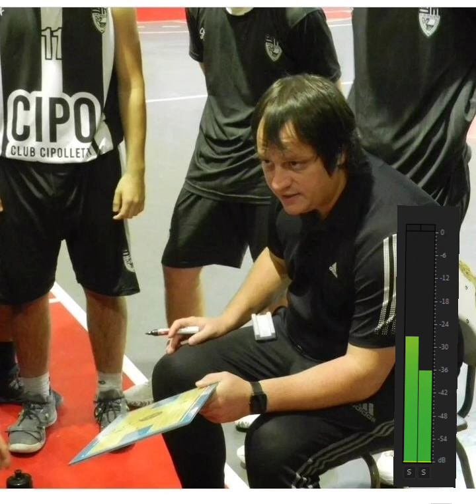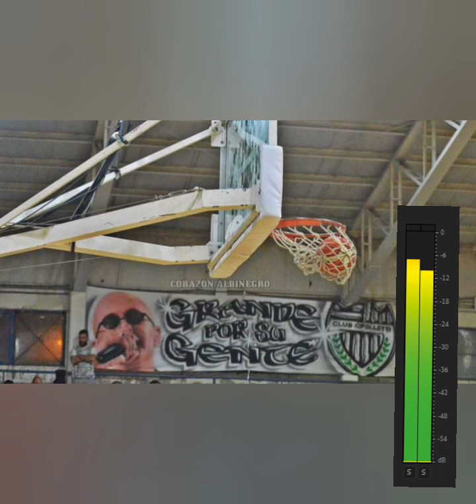Sitio Albinegro - nota a Gabriel Alzugaray DT basquet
Comunicación telefonica con Gabriel Alzugaray DT del equipo de mayores de básquet del Club Cipolletti que comenzará a disputar el Torneo Pre-Federal
Somos de Cipo, hablamos de Cipo
Conducción: Daniel Villegas